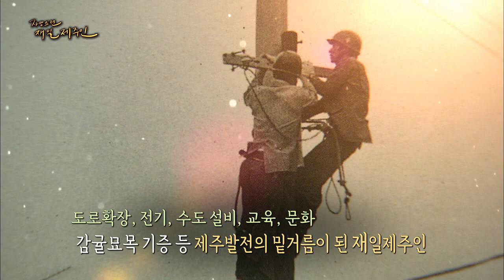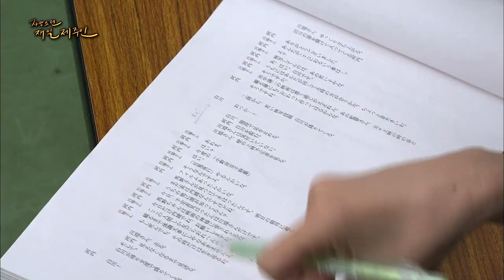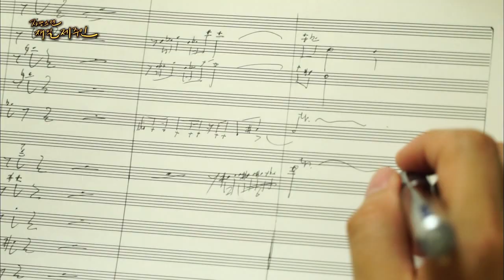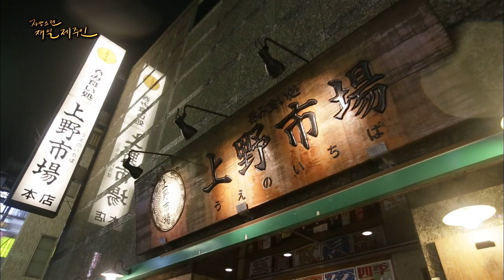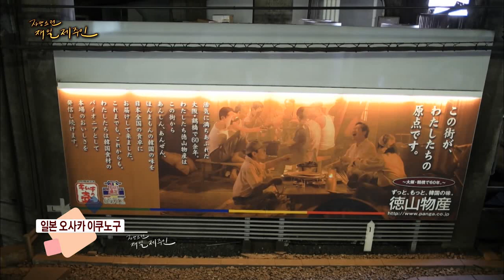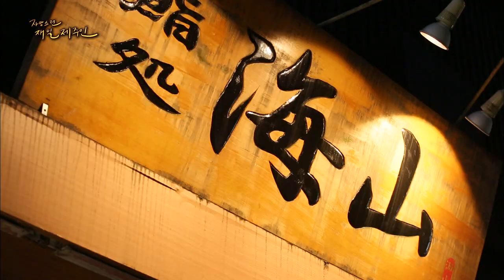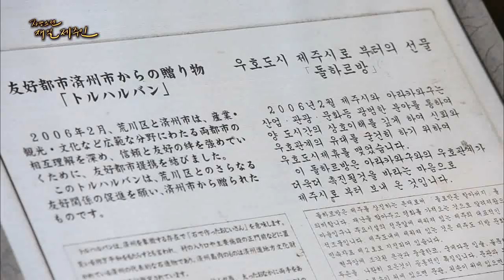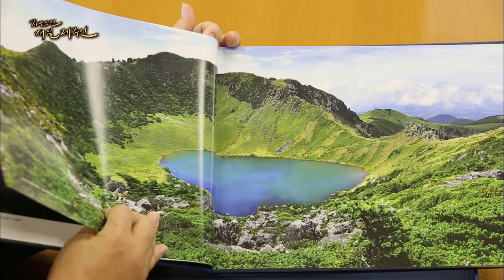돌하르방을 알리는 일본 속 제주인 재일 뉴커머 송영민 (2017 자랑스런 재일제주인)